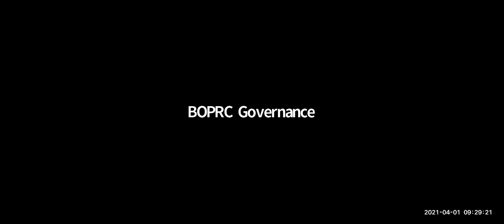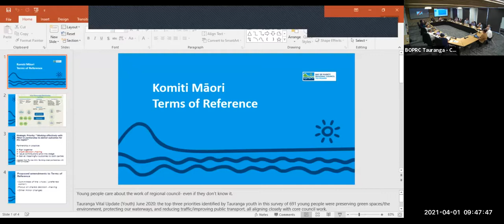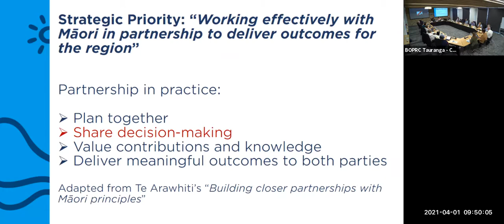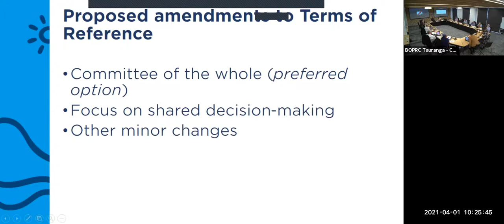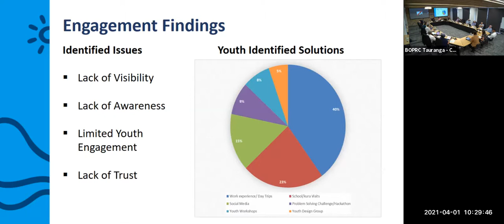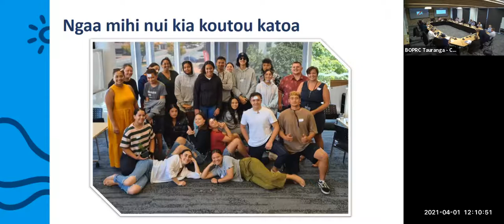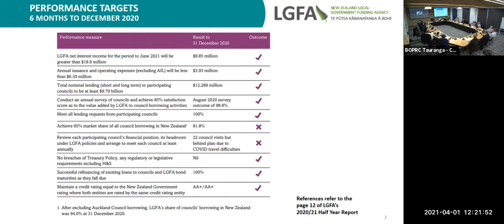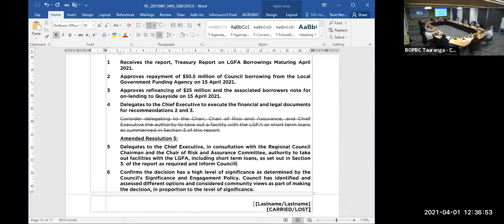Regional Council Zoom Video Recording - 1 April 2021